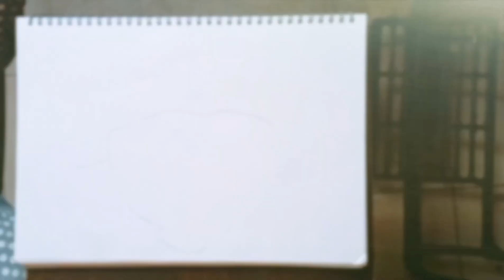Drawing Emilie Clark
I tried my best to make Emila Clark  I hope you liked my worked, i am still kinda new to these stuff  trying my best learning new things and all.